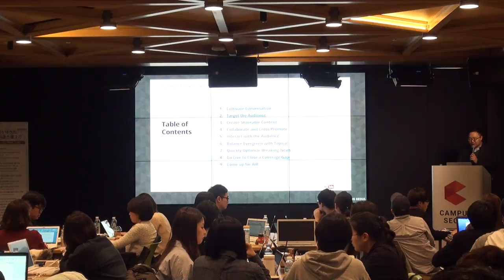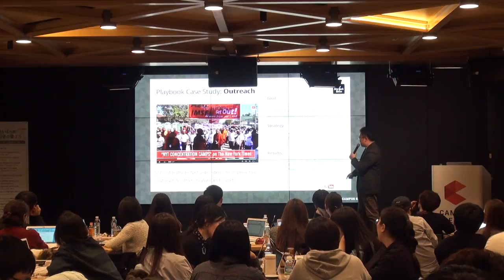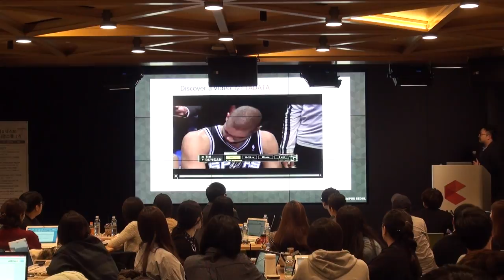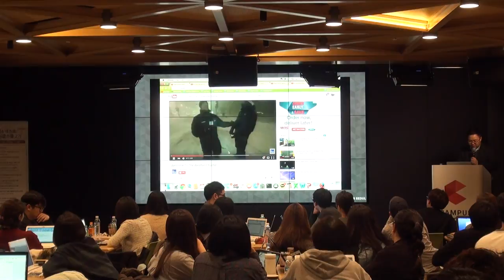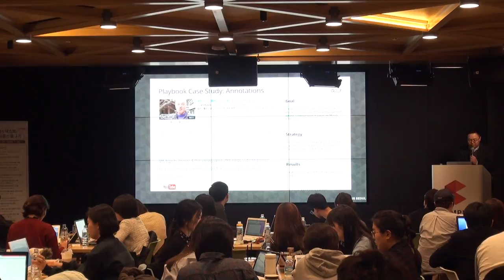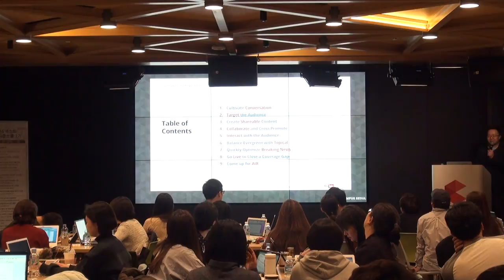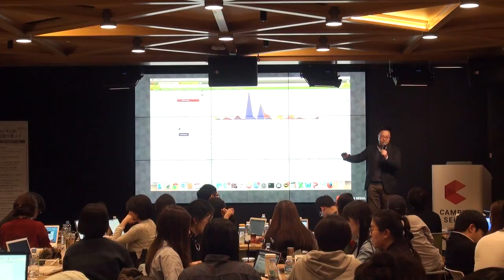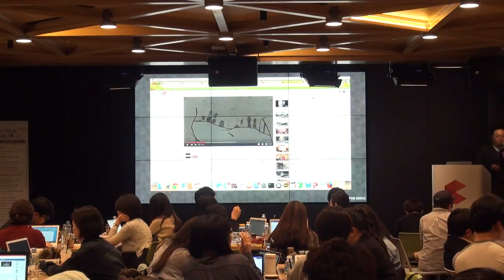김범휴 : 유튜브와 저널리즘 콘텐츠 유통 전략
'믿고 보는' IT 전문 언론사 블로터의 유튜브 채널입니다. 넥스트저널리즘스쿨 2기에 진행한 유튜브 콘텐츠 파트너십 김범휴 매니저 강연입니다.